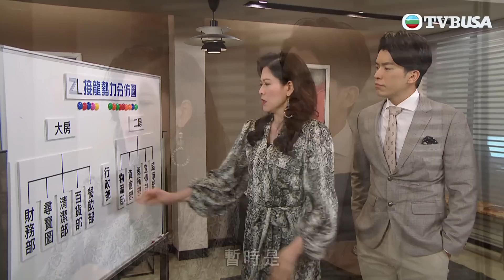愛回家之開心速遞 第1975集｜部門爭奪戰｜處境喜劇｜港劇｜爆笑｜劇集｜愛情｜TVB港劇精華｜喜劇｜電視劇｜羅樂林｜劉丹｜林淑敏｜許家傑